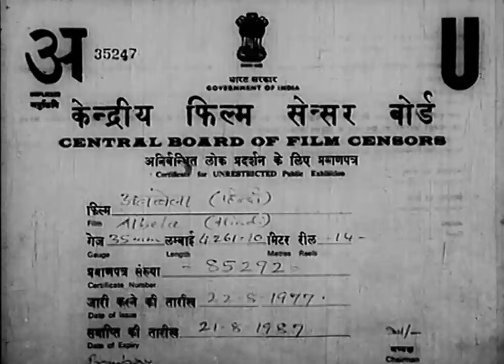Albela {HD} 1951 - Bhagwan Dada - Geeta Bali - Badri Prasad - Old Bollywood Classic Musical Movie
Synopsis
Day-dreamer and Artist, Pyarelal, lives a poor lifestyle in Bombay with his retired dad; housewife mom; married brother, Mohan and his wife, Malti; and unmarried sister, Vimla. It is now time for Vimla to get married, her dad has saved a thousand Rupees, while Mohan has made arrangements for six hundred more, and Pyarelal is asked to arrange for four hundred. Instead Pyarelal brings home one hundred rupees, informing his family that he has been fired from his job, and will be unable to raise any more money. An argument ensues, and Pyarelal is asked to leave. He leaves, swearing only to return when he is a famous and wealthy man. He meets with pretty actress, Asha, both fall in love with each other, and he starts acting in the theater, and achieves quick success. He starts sending money and gifts home to his parents, and hopes that they will be pleased with his success. Then one day when he feels that he has achieved his success, he returns home - only to find out that the money and gifts he has been sending home are missing; his mom has passed away; his dad and sister are missing, believed to be begging in the streets; his sister's marriage has been canceled; his brother cannot support himself; and his sister-in-law, has a dark deep secret that she cannot tell anyone.
दिवास्वप्न देखने वाला और कलाकार, प्यारेलाल, अपने सेवानिवृत्त पिता के साथ बंबई में एक गरीब जीवन शैली जी रहा है; गृहिणी माँ; विवाहित भाई, मोहन और उसकी पत्नी, मालती; और अविवाहित बहन, विमला। अब विमला की शादी का समय आ गया है, उसके पिता ने एक हजार रुपये बचाए हैं, जबकि मोहन ने छह सौ रुपये की व्यवस्था की है, और प्यारेलाल को चार सौ रुपये की व्यवस्था करने के लिए कहा गया है। इसके बजाय प्यारेलाल एक सौ रुपये घर लाता है, और अपने परिवार को सूचित करता है कि उसे नौकरी से निकाल दिया गया है, और वह और पैसे जुटाने में असमर्थ होगा। बहस शुरू हो जाती है और प्यारेलाल को जाने के लिए कहा जाता है। वह यह कहकर चला जाता है कि वह तभी वापस आएगा जब वह एक प्रसिद्ध और धनी व्यक्ति बन जाएगा। उसकी मुलाकात खूबसूरत अभिनेत्री आशा से होती है, दोनों को एक-दूसरे से प्यार हो जाता है और वह थिएटर में अभिनय करना शुरू कर देता है और जल्दी ही सफलता हासिल कर लेता है। वह अपने माता-पिता को घर पर पैसे और उपहार भेजना शुरू कर देता है और आशा करता है कि वे उसकी सफलता से प्रसन्न होंगे। फिर एक दिन जब उसे लगता है कि उसने अपनी सफलता हासिल कर ली है, तो वह घर लौटता है - लेकिन उसे पता चलता है कि जो पैसे और उपहार वह घर भेज रहा था वह गायब हैं; उसकी माँ का निधन हो गया है; उसके पिता और बहन लापता हैं, माना जाता है कि वे सड़कों पर भीख मांग रहे हैं; उसकी बहन की शादी रद्द कर दी गई है; उसका भाई अपना भरण-पोषण नहीं कर सकता; और उसकी भाभी के पास एक गहरा राज है जिसे वह किसी को नहीं बता सकती।

Banner : BHAGWAN ART PRODUCTIONS PRESENTS
Movie Name : ALBELA (1951)
Starring : GEETA BALI, BHAGWAN, BADRIPRASAD, SUNDAR, PRATIMA DEVI, DULARI, BIMLA, USHA SHUKLA, MARUTI, SHYAMU BABU RAO NIHAL & OTHERS.
DIALOGUES : AHSAN RIZVI
SONGS : RAJENDRA KRISHNA
CINEMATOGRAPHY : SHANKER A. PALAV
ART DIRECTION : S.N. KULKARNI
FILM EDITOR : G.G. PATIL